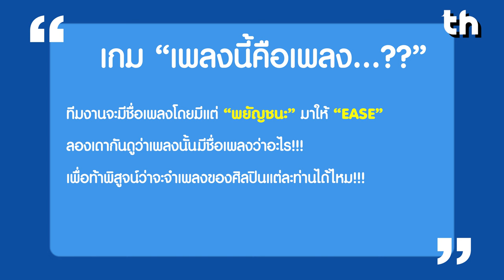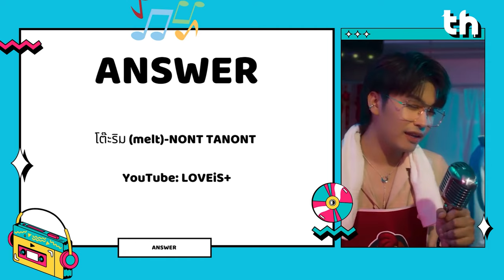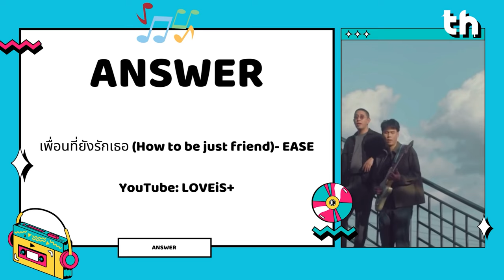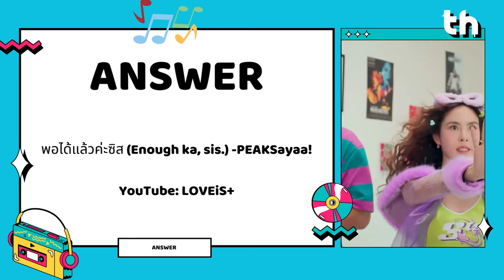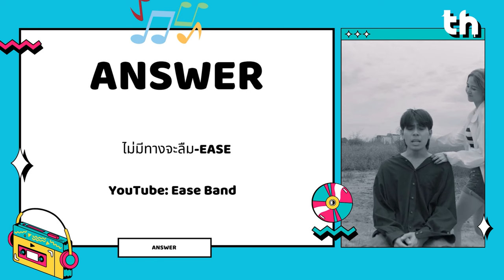มาฝากของ 39 | ถ้าจะให้ลืมคนที่เสียใจก็คง “ไม่มีทางจะลืม” ได้!!!